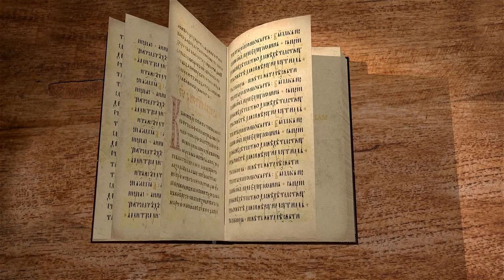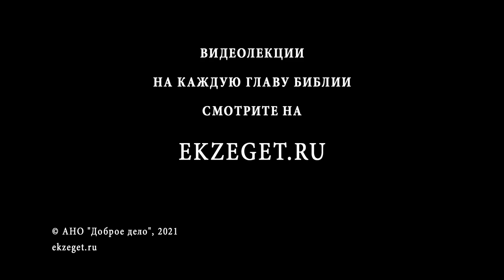1-е Послание к Фессалоникийцам. Введение. Священник Иоанн Тераудс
Начинаем цикл лекций с иереем Иоанном Тераудсом по книге Нового Завета 1-е Послание к Фессалоникийцам. Введение.
Начиная своё послание фессалоникийской церкви, Павел упоминает о том свидетельстве, которым, судя по его словам, эта церковь была известна всей материковой Греции, состоявшей из двух областей: Ахайи и Македонии. А вместе с тем апостол, как бы мимоходом, описывает и тот механизм, который делает возможным такое свидетельство и распространение благой вести. Он вспоминает своё собственное свидетельство тогда ещё новообращённым фессалоникийцам, равно как и свидетельство своих сослужителей, о котором Павел говорит как о свидетельстве не только словом, но и силой духа Божия.